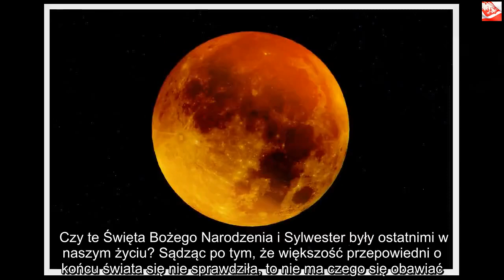Według tej przepowiedni już za parę dni rozpocznie się koniec świata. Zostało nam mało czasu?! | Pow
Dzięki za oglądanie! Jeśli lubisz wideo, zdobądź je i udostępnij znajomym. Kliknij tutaj, Koniec świata według niektórych przepowiedni jest już bardzo blisko. Jedna z nich mówi, że za parę dni świat, jaki znamy, przestanie istnieć. Wszystko ze sobą łączy się w jedną całość. Czy zostało nam naprawdę tak mało czasu? Przepowiedni o końcu świata jest naprawdę wiele. Średnio co kilkanaście lat ma się wydarzyć ogromny koniec dla naszej cywilizacji. Już we wczesnym średniowieczu wierzono, że kiedy nastanie 1000 r., to Ziemia zostanie zniszczona raz na zawsze. Jak widać mamy kolejny rok i nic się nie wydarzyło.Koniec świata co kilkanaście lat Swojego czasu o kilku z takich proroctw było głośno. Poprzednia sytuacja miała mieć również miejsce w 2000 roku. Wtedy to również nić się nie stało i Ziemia cały czas jest dla nas domem. Fani teorii spiskowych nie dawali jednak za wygraną i kolejną wielką datą był dla nich rok 2012. Wtedy to kończył się kalendarz Majów i miało to zwiastować ogromny koniec świata.    Tę teorię podchwyciło wiele osób. Byli tacy, którzy uwierzyli w to i próbowali jakoś się uchronić przed tym. Inni wykorzystali fenomen tego zjawiska i nagrali film pod tytułem „2012”. Tam pokazano, jak według autorów ma wyglądać koniec świata. Część ludzkości ocalała i mogła dalej rozwijać naszą cywilizację.W tym miesiącu nastąpi koniec Kolejny taki dzień ma być w tym roku, a nawet już w tym miesiącu. 21 stycznia nastąpić ma kolejny koniec świata i jak zawsze znajdą się tacy, którzy wierzą, że tak właśnie będzie. Tego też dnia w Ameryce Północnej oraz Południowej będzie widać czerwony księżyc w pełni. To ma się łączyć z pewną przepowiednią. Proroctwo mówi, że trzy takie zjawiska pokrywające się z żydowskimi świętami oraz sześcioma pełniami księżyca zwiastują nadchodzący koniec świata. Niektórzy dodają również, że jest to czas, kiedy został zaprzysiężony na prezydenta USA Donald Trump. W połączeniu ma to dawać niszczycielską mieszankę i zwiastować koniec naszej cywilizacji.   Pastor potwierdza proroctwo Na YouTube pewien pastor właśnie przedstawia taką teorię spiskową. Opiera się on na pewnym wersie z Biblii, a konkretnie na księgę Joela: – Słońce zamieni się w ciemność, a księżyc w krew, zanim nadejdzie wielki i przerażający dzień Pana – można przeczytać w drugim rozdziale w 31 wersecie. Czy te Święta Bożego Narodzenia i Sylwester były ostatnimi w naszym życiu? Sądząc po tym, że większość przepowiedni o końcu świata się nie sprawdziła, to nie ma czego się obawiać. Dla pewności zaczekajmy do 21 stycznia i sami się o tym przekonajmy.